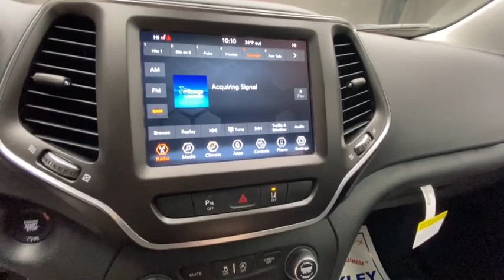2021 Jeep Cherokee Mansfield, Mt Vernon, Ashland, Lexington, near me M6396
Bright White Clearcoat New 2021 Jeep Cherokee available in Butler, Ohio at Weekley CDJR. Servicing the Mansfield, Mt Vernon, Ashland, Lexington, OH area.

Weekley CDJR
50 Main St.